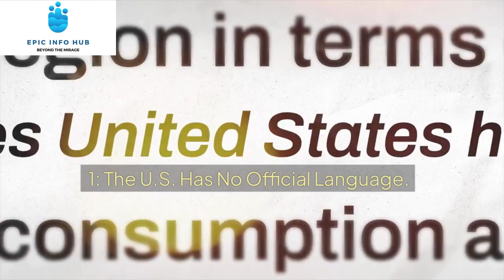Did You Know? 10 Interesting Facts About the USA That Will Blow Your Mind!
Description: Did you know that the United States is full of surprising, mind-blowing facts? From the origins of the Statue of Liberty to the strange phenomenon of a "ghost town" in Pennsylvania, the U.S. has a lot more to offer than meets the eye. In this video, we reveal 10 unbelievable facts about America that will leave you amazed! Whether you’re a history buff, a geography lover, or just someone curious about the world, these facts are sure to impress.

Key Points Covered:

No official language in the USA
The Statue of Liberty’s surprising origin
Alaska's unique geographic position
A ghost town still burning today
The U.S. invention of the Internet
Montana's unusual cow-to-human ratio
Home to the world’s tallest trees
The abundance of Springfields
America's massive pizza consumption
The world's largest library

0:30 No Official Language
1:00 Statue of Liberty Origin
1:30 Alaska’s Unique Geography
2:00 Centralia - The Ghost Town
2:30 The Invention of the Internet
3:00 Montana’s Cow Population
3:30 America’s Tallest Trees
4:00 Springfield Popularity
4:30 Pizza Consumption
5:00 World’s Largest Library
5:30 Outro